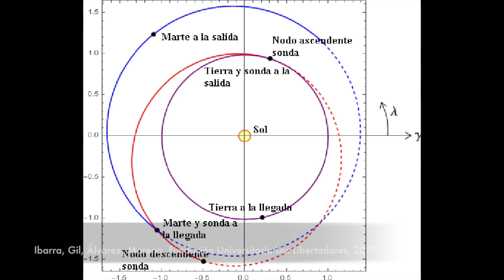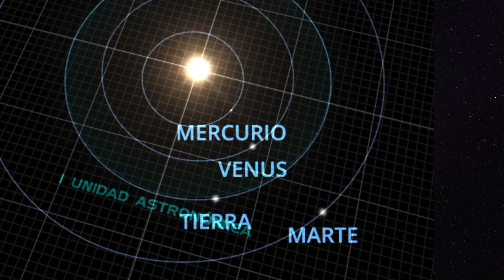MISIONES A MARTE - Transmisión EN DIRECTO de los próximos LANZAMIENTOS al PLANETA ROJO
En estos últimos días de julio y los primeros de agosto, tres misiones espaciales parten rumbo a Marte. Aquí, en nuestro canal, estaremos transmitiendo en directo dichos lanzamientos. ¡Te esperamos!